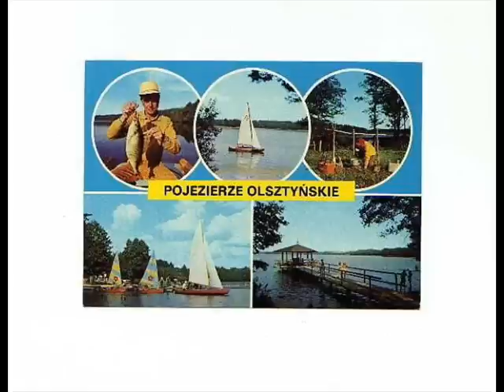OLSZTYN LATA 70-TE (I OBECNIE)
Z HARCERSKIM TŁEM.